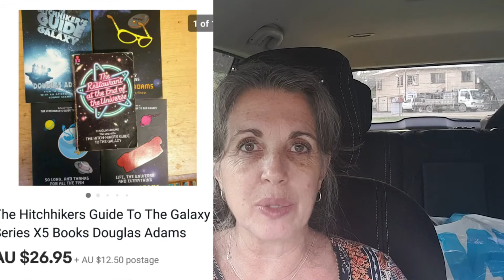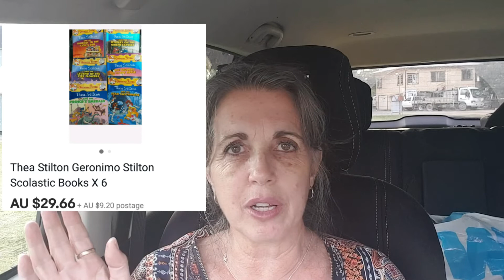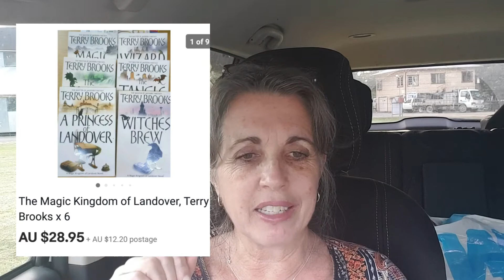A fail and a big humungest reselling profit woo hoo :)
I'm a grandkid raising opshopping addicted treasure hunting reseller.

*** music is from YouTube music Gambler

FB GROUP for items seen on this video make offers before eBay

Weekly fellow aussie youtuber video promo ...